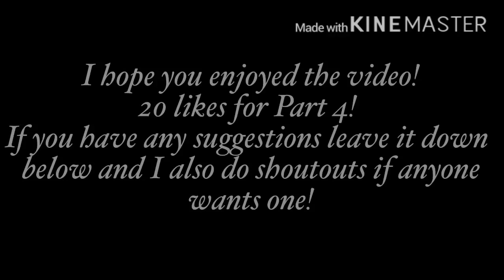CreepyPasta + ??? react to avengers ~Part 3~ ORIGINAL?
Hi guys! Thank you all so much for all the support and for getting me to 300+ subs in only 3 days! Thank you for all the suggestions people gave me and please don’t be disappointed if yours wasn’t picked as I will try to get it done in the following videos. A little heads up, I will try to be posting daily, but if I can’t, then I will at least post every 2-3 days. Anyways, enjoy the video!